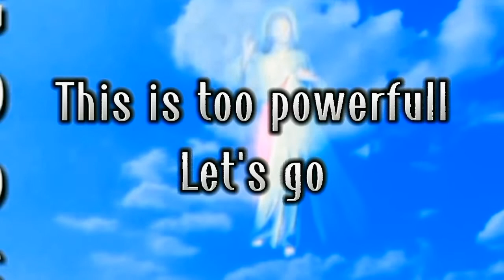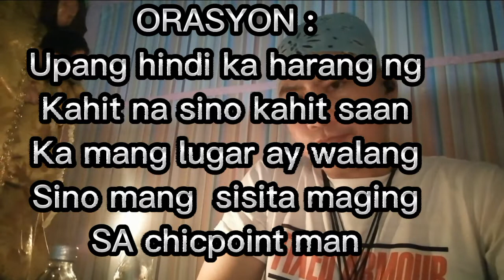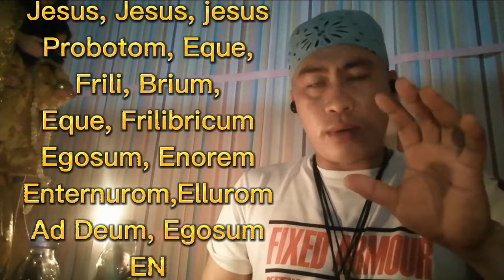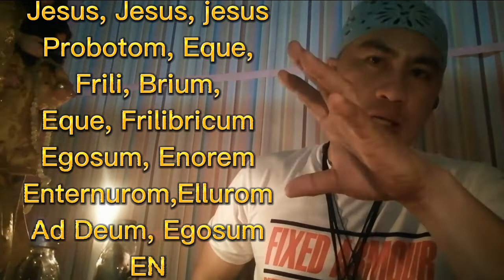ORASYON :para sa mga motoresta I was sigrasya,, panooren po ninyo,,,